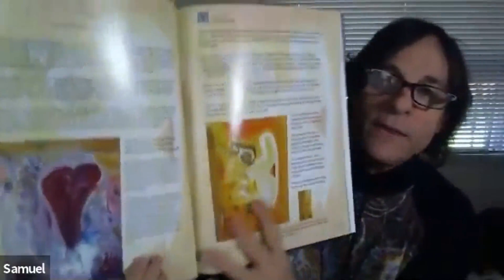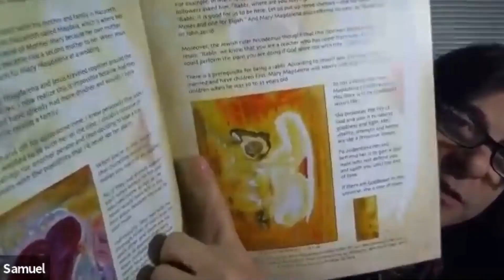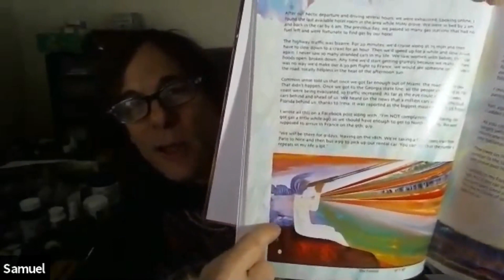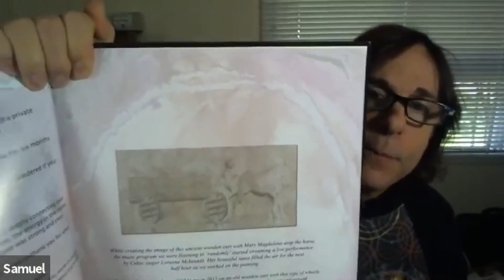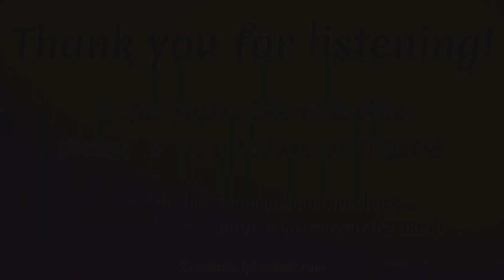Episode 219: Cultivating Intuition for Creativity with David Young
David Young is an author, musician-singer-songwriter, public speaker, meditation teacher, visual artist, and intuitive channeler, cultivating intuition through music and meditation.

As an author, David’s latest book is titled: The True Story of Jesus and His Wife Mary Magdalena: Their Untold Truth Through Art and Evidential Channeling

As a visual artist painter, David creates beautiful, intuitive art he calls “channeled painting”, which we will link to in the podcast show notes.

As a musician, David has recorded 60 albums and sold over 1,000,000 copies and is a twice Grammy Nominated musician who plays two renaissance flutes at one time in harmony.

David Young is also a healer and an evidential channeler.

Well known for its soothing sounds and healing properties that aid in cultivating intuition and healing. David’s music is a staple in hospitals and healing centers and spas throughout the country. John Hopkins Medical Centers is one hospital that has entire floors playing David’s music 24/7.

As Musician, Teacher and Speaker David travels throughout the country hosting over 350 of his signature workshops, A Portal Between Heaven and Earth.

These meditation workshops, combine David’s healing music with guided meditations, where countless attendees continuously report phenomenal spiritual experiences.

Topics Discussed:
- David Young's story
- How David started playing spiritual flute music
- Launching his first album with a friend
- Touring the US playing his music at art festivals
- How his music helped facilitate other-worldly experiences
- Making music to help people reach meditative spaces
- How David's music and art festivals sparked his interest in painting
- Making 150 seemingly abstract 7' to 8' paintings
- The connection between spiritual channeling and David's paintings
- David's music influencing other artists
- Hospitals and spas using David's music
- David's 400+ meditation healing workshops
- Cultivating intuition and spiritual guides through creativity
- Channeling verse evidential channeling
- David's personal and workshop meditation practices
- Stories of people who've had other-worldly experiences
- The story of how David wrote his book
- Traveling through South France for book research
- David's daily creative habits
- Creative business tips for selling your art

"Our minds are like umbrellas, they're only useful when they're open."
~David Young, musician, artist, author

"Whenever we repeat a certain action, it goes into our subconscious and just becomes so natural."